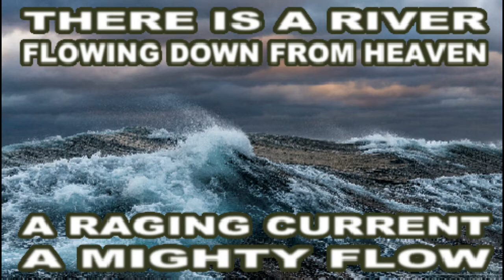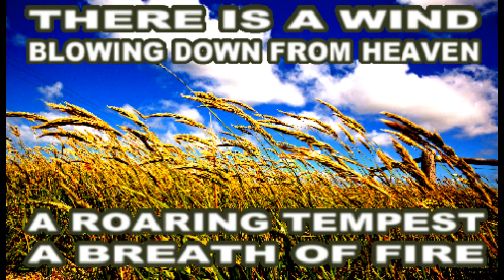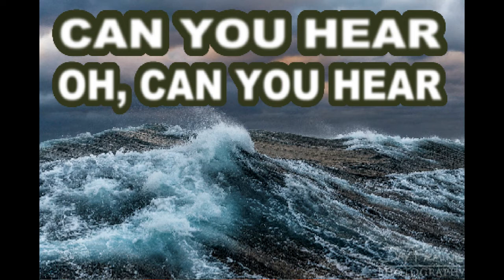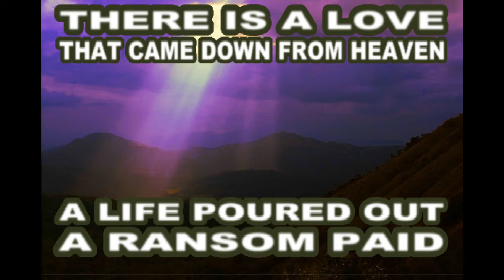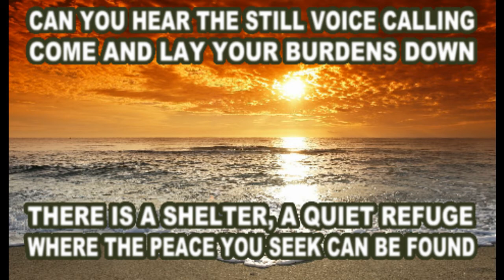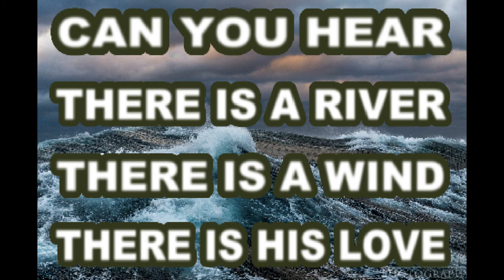"CAN YOU HEAR" - MUSIC & LYRICS BY - CHARLEY CAIN